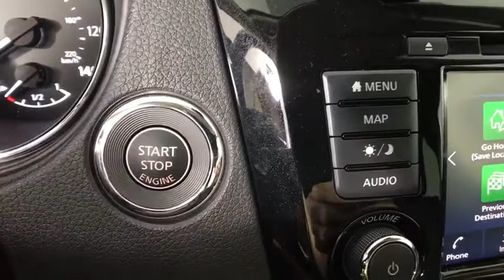2020 Nissan Rogue Albany, Colonie, Latham, Johnstown, Glens Falls, NY N20R0944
Magnetic Black Pearl New 2020 Nissan Rogue available in Albany, New York at Destination Nissan. Servicing the Colonie, Latham, Johnstown, Glens Falls, NY area.

Destination Nissan
770 Central Ave

[U01] PREMIUM PACKAGE  -inc: Memory Driver Seat & Outside Mirrors  Wheels: 18 Aluminum Alloy  ProPILOT Assist  Electronic Parking Brake Replaces foot release parking brake  Intelligent Aroundview Monitor (I-AVM)  Steering Assist  Intelligent Cruise Control (ICC)  full speed range and hold  Tires: 225/60R18  Heated Leather-Wrapped Steering Wheel  Radio: AM/FM/CD/AUX NissanConnect w/Navigation  Nissan door to door navigation w/3D building graphics and satellite imagery featuring POI search  and online premium traffic information  HD radio  SiriusXM Traffic  SiriusXM Travel Link (weather  fuel prices  movie listings  stock info  sports and parking)  7 color display w/multi-touch control  Apple CarPlay  Android Auto  SiriusXM Satellite Radio w/advanced audio features  USB connection port for iPod and other compatible devices  Bluetooth hands-free phone system  streaming audio via Bluetooth  hands-free text messaging assistant  over-the-air (OTA) updating for headunit firmware and navigat|[B93] CHROME REAR BUMPER PROTECTOR|[B92] BLACK SPLASH GUARDS (SET OF 4)|[U35] NAVIGATION MANUAL|CHARCOAL  CLOTH SEAT TRIM|MAGNETIC BLACK PEARL|[L92] FLOOR MATS & 2-PC CARGO AREA PROTECTOR  -inc: 2-pc front and 2-pc 2nd row floor mats  First Aid Kit|[G02] MID-YEAR CHANGE|[N92] ILLUMINATED KICK PLATES|All Wheel Drive|Power Steering|ABS|4-Wheel Disc Brakes|Brake Assist|Aluminum Wheels|Tires - Front All-Season|Tires - Rear All-Season|Temporary Spare Tire|Heated Mirrors|Power Mirror(s)|Integrated Turn Signal Mirrors|Rear Defrost|Intermittent Wipers|Variable Speed Intermittent Wipers|Privacy Glass|Rear Spoiler|Remote Trunk Release|Power Liftgate|Power Door Locks|Daytime Running Lights|Automatic Headlights|AM/FM Stereo|CD Player|Satellite Radio|MP3 Player|Bluetooth Connection|Auxiliary Audio Input|Smart Device Integration|Requires Subscription|MP3 Player|Steering Wheel Audio Controls|Power Driver Seat|Bucket Seats|Heated Front Seat(s)|Driver Adjustable Lumbar|Pass-Through Rear Seat|Rear Bench Seat|Adjustable Steering Wheel|Trip Computer|Power Windows|Leather Steering Wheel|Keyless Entry|Power Door Locks|Keyless Entry|Power Door Locks|Keyless Start|Remote Trunk Release|Hands-Free Liftgate|Cruise Control|Climate Control|Multi-Zone A/C|A/C|Cloth Seats|Driver Vanity Mirror|Passenger Vanity Mirror|Driver Illuminated Vanity Mirror|Passenger Illuminated Visor Mirror|Remote Engine Start|Keyless Start|Power Windows|Power Door Locks|Trip Computer|Security System|Engine Immobilizer|Traction Control|Stability Control|Traction Control|Front Side Air Bag|Blind Spot Monitor|Lane Departure Warning|Lane Keeping Assist|Lane Departure Warning|Tire Pressure Monitor|Driver Air Bag|Passenger Air Bag|Front Head Air Bag|Rear Head Air Bag|Passenger Air Bag Sensor|Child Safety Locks|Back-Up Camera